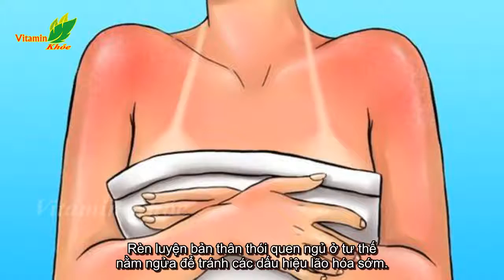8 cách để ngăn chặn làn da không bị lão hóa quá nhanh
8 cách để ngăn chặn làn da không bị lão hóa quá nhanh

8 cách để ngăn chặn làn da không bị lão hóa quá nhanh Mặc dù chúng ta không thể ngăn cơ thể già đi nhưng chúng ta có thể làm gì đó để làm chậm quá trình lão hóa. Có nhiều giải pháp để chống lại và da bị chảy xệ mà không cần phải phẫu thuật thẩm mỹ. “Mẹ